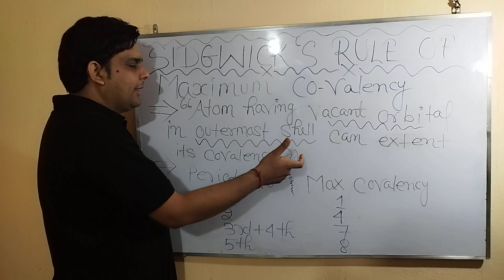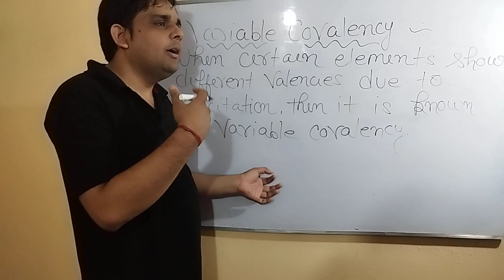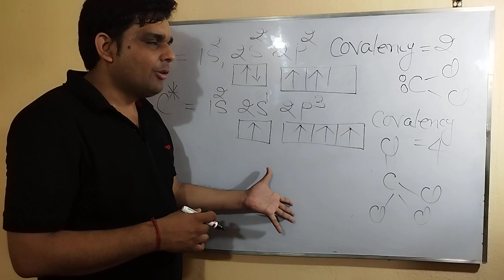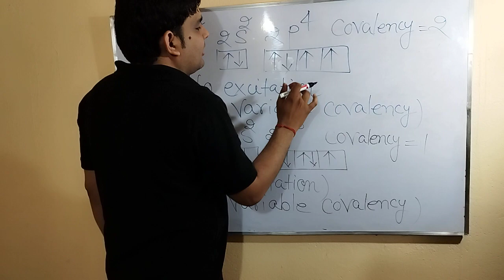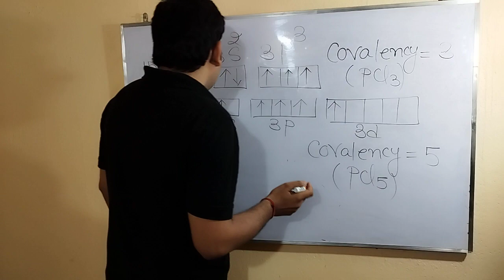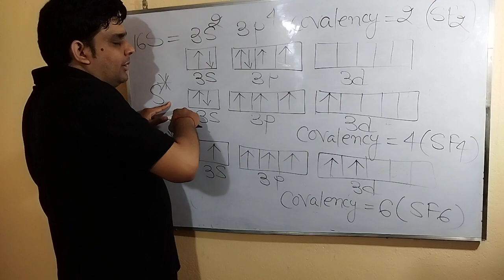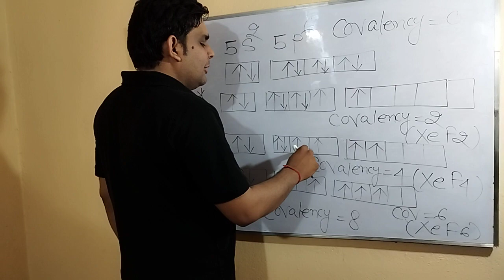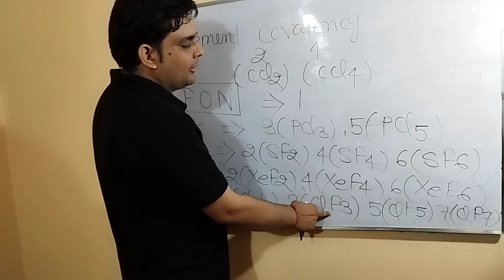Maximum Covalency Rule Of Sidgwick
jharkhand PGT CHEMISTRY EXAM
JEE MAINS
CUET ENTRANCE EXAM
COMPETITIVE EXAMS